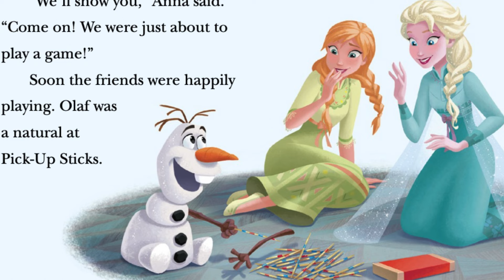Frozen Story A Royal Sleepover | Disney Story Read Aloud